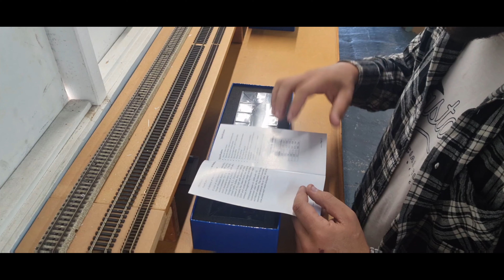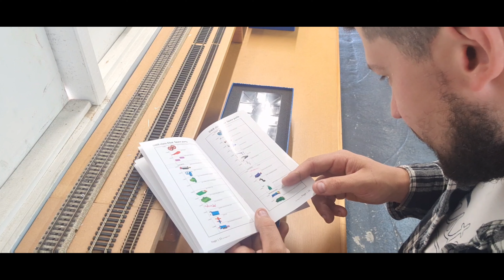My first dapol loco GWR Mogul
bought my first Dapol loco and what a treat as a GWR mogul